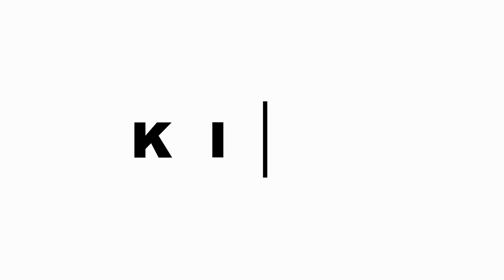BRINGING A VOICE TO THE MUZZLED PART 1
What is it like to be in a world where you have no voice? You have no say in the choices you make or they are very limited? What if all you've ever known since childhood gets taken away in one moment and you're left having to completely learn life all over again? Who do you turn to when you need help but the people you ask won't listen? Join us for this emotional, heart wrenching story told by Heidi of her life's journey through some incredibly hard moments. This is part 1 of a two part episode of KINGDOM REEL Podcasts. Heidi is so brave and bold in telling her story through raw, unfiltered emotion, letting God lead her words as she shared. Part 2 will be released next week, July 14, please return to hear the rest of her story and a beautiful message of hope as she brings a voice to the muzzled.